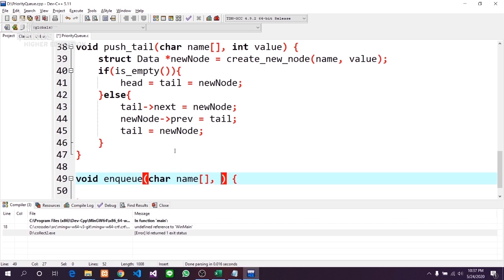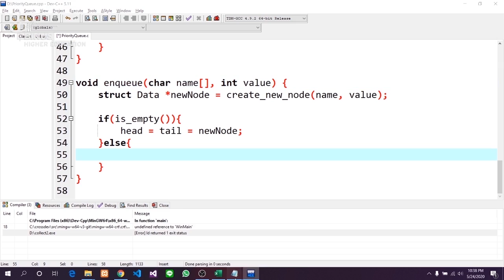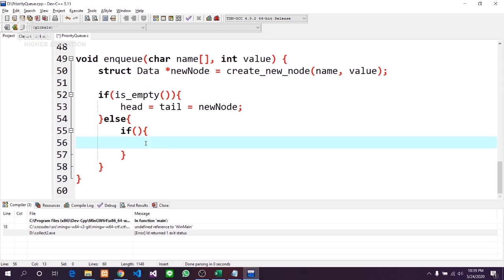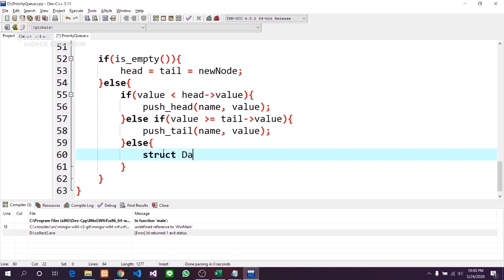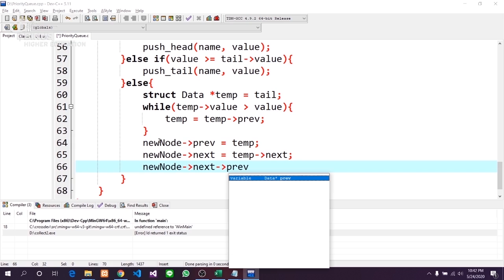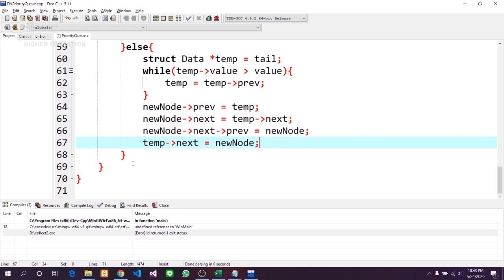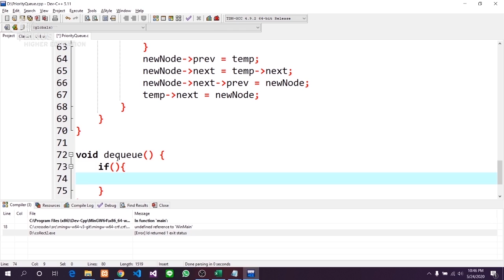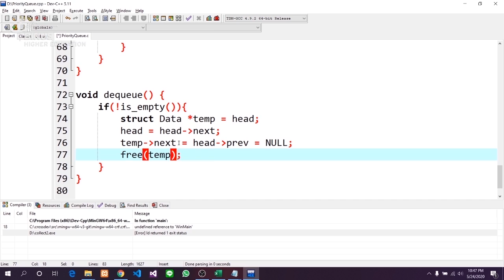03 Priority Queue Enqueue Dequeue